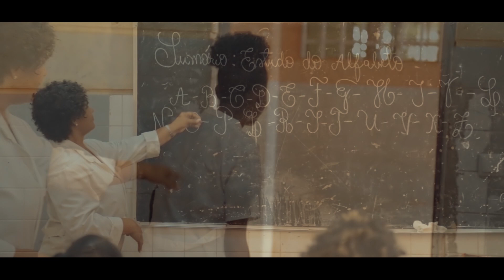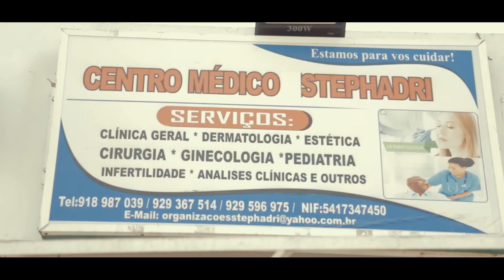ESTRELAS DE SUCESSO FT MESTRE DANGUI- ESTUDAR É TÃO BOM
VÍDEO OFFICIAL ESTRELAS DE SUCESSO FT MESTRE DANGUI